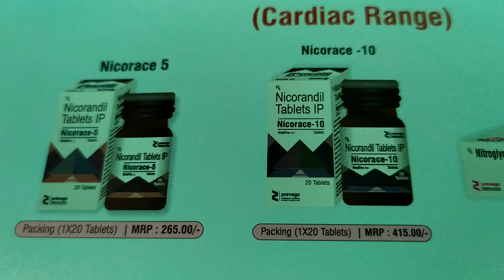Tab Nicorace 5,10 mg ( Nicorandil)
Indication:- it is used to treatment for preventing and treating heart related chest pain ( angina), it is usually prescribed when others heart medicine are either not suitable of have not working,it reduce the rusk of an angina attack by widening blood vessels and improve blood flow to the heart, Taken Nicorandil exactly  as your doctor or pharmacist tell you to it is usual to take one tablet ( either 5 ,10 & 20 mg) twice daily in the morning and evening, when starting your treatment your doctor or pharmacist may given you a smaller dose such as half tablet) and then increase it after a short while, dosage Nicorandil comes as 5,10&20 mg tablet, you will usually takes 10 mg in a day but this may go up to 40 mg ,if your doctor or pharmacist thinks you need it,if you often get headache, you may begin a smaller starting dose of 5 mg twice in a day,